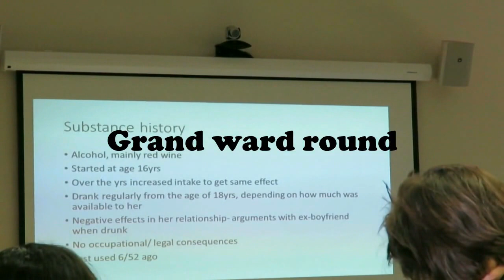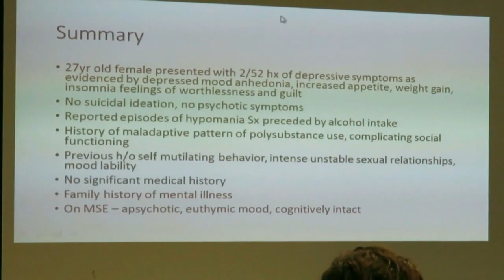End Of 5th Year Psychiatry Block | Mo Life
Medical school has never looked this fun. In this video i take you along with me to Townhill Hospital in kzn, petermaritzburg, South Africa. It's more like a road trip to the hospital with Buhle, Ntokozo and Khulu.

FOLLOW ME ON:
song2-Rihanna Ft. Nicki Minaj - Raining Men
song4-Rihanna Complicated-Lyrics
song5-Rihanna - Only Girl
STAY REAL AND LOVE YOURSELF!!